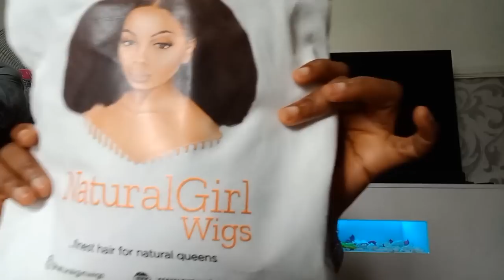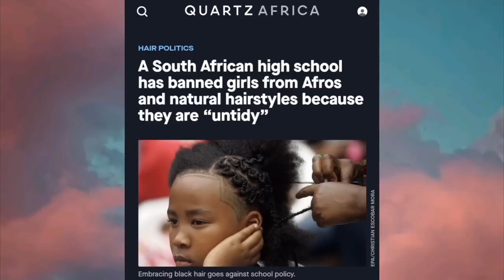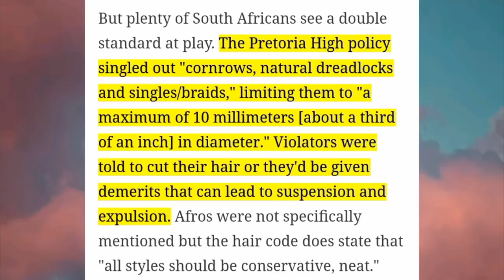"WHITE WOMEN SHOULD BE ABLE TO WEAR BLACK HAIRSTYLES" || Dr Phil's Show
🥰 About the Wig I wore in this video 👇🏾
Name of Wig: Fineapple Headband Wig - Faux Coily Headband Wig
Length: 4 Inches
Colour: 1
HeadBand Color : Blue/Black
Price: $55